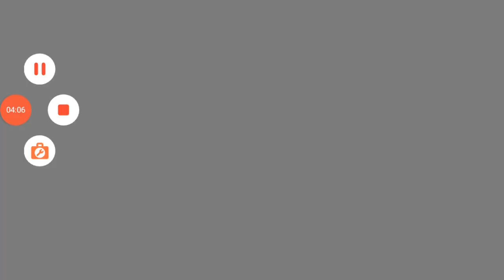soonic 1 3 parte